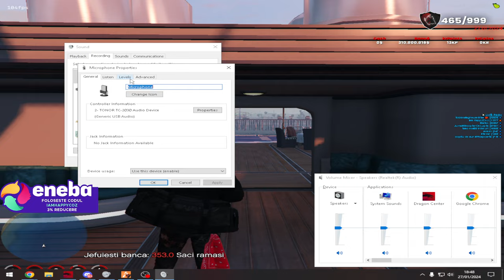Fivem Romania Roleplay - Primu jaf dat pe serverul asta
☑️ Parteneri ☑️